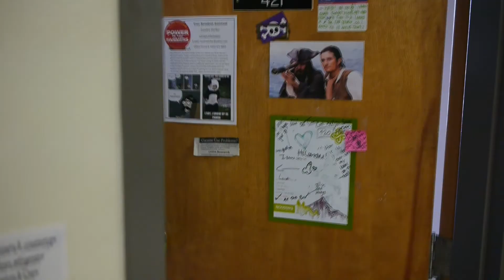Happy Holidays from PSU: A Blue Break For A Green Man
A green man feels lonely in the residence halls during winter break at Portland State.

Song:
"Ride The Tide" by Schotel van de Dag